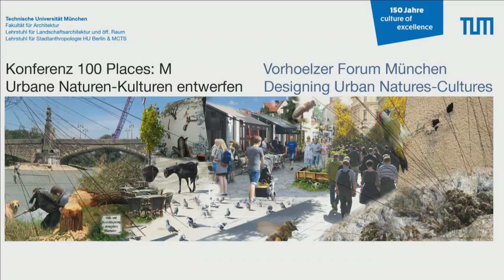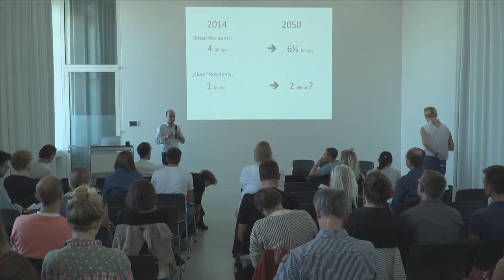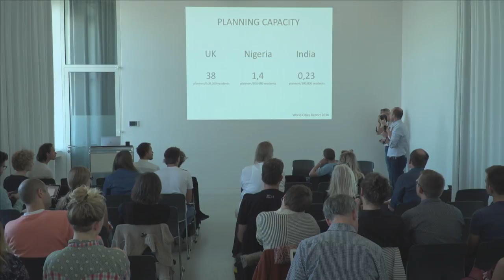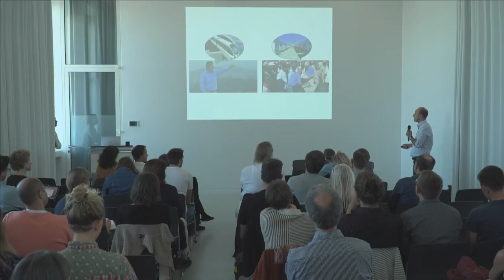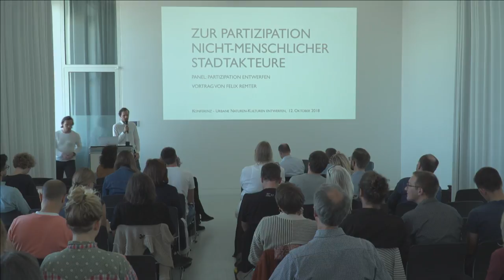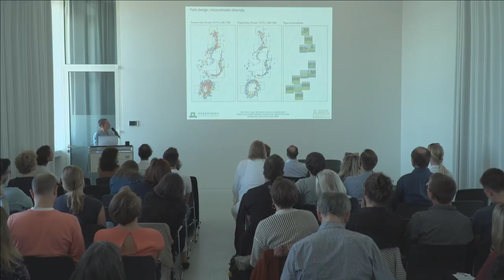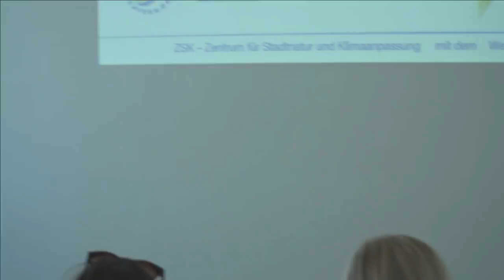100 Places: M – Urbane Naturen-Kulturen entwerfen (Freitag – Teil 2)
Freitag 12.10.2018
09:00 bis 20:30 Vorhoelzer Forum

13:15 - 14:45 Panel 2A - Partizipation entwerfen
Chair: Christian Werthmann - Dynamiken selbstgebauter Städte
Vortrag B: Felix Remter - Zur Partizipation nicht-menschlicher Stadtakteure
Vortrag A: Sandra Lenzholzer - How design shapes urban climate